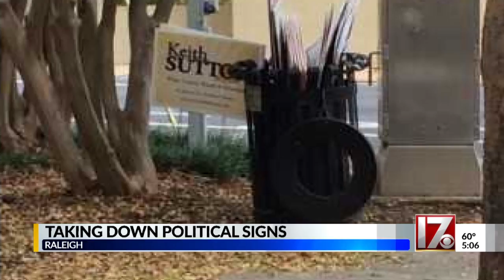Local candidates have between 10-15 days to clean up election signs